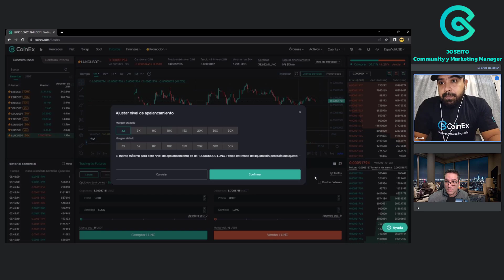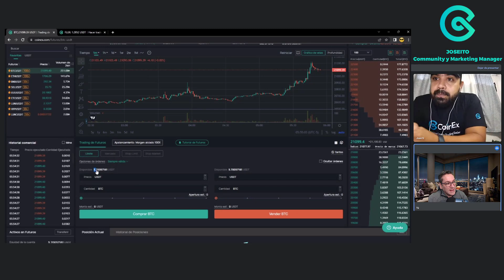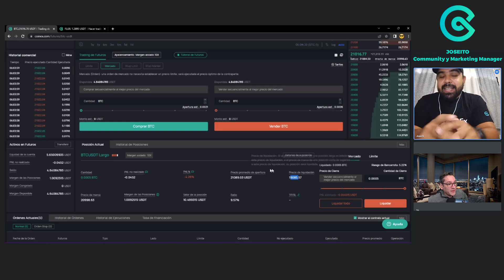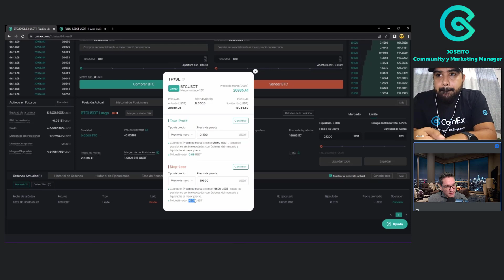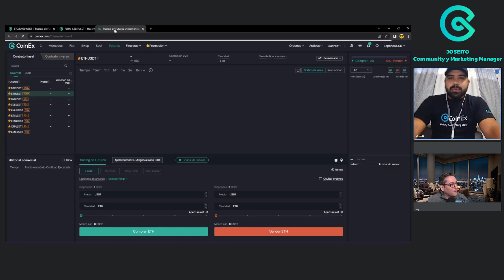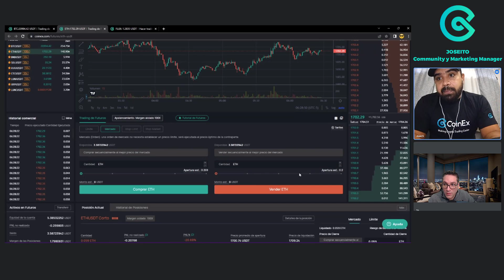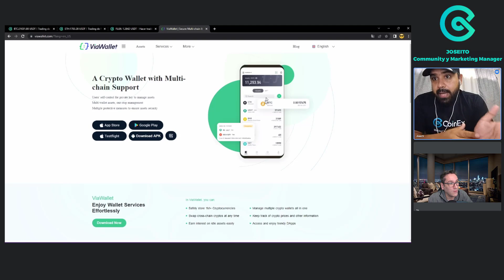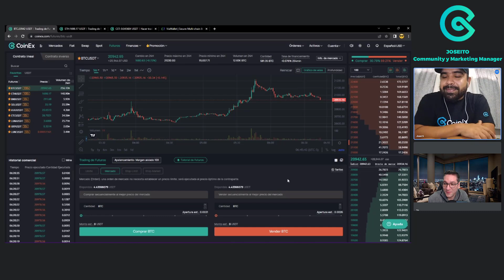COMO OPERAR EN FUTUROS Master Class presentada por CoinEX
Aprende a operar en Futuros, conoce a detalle esta modalidad de trading de criptomonedas.